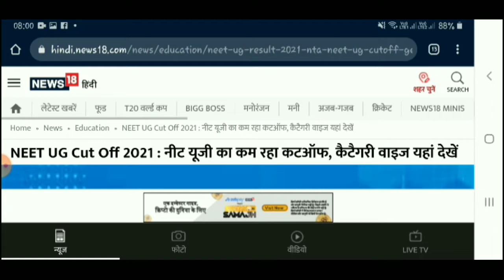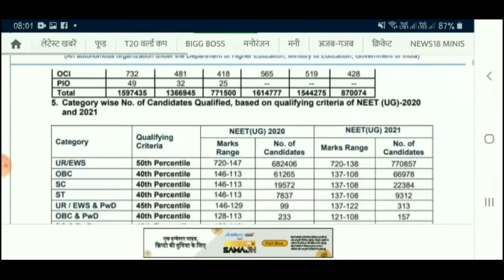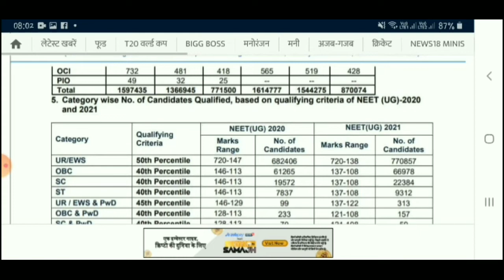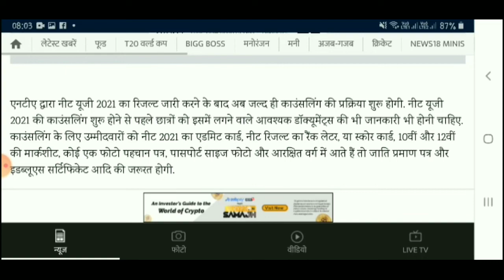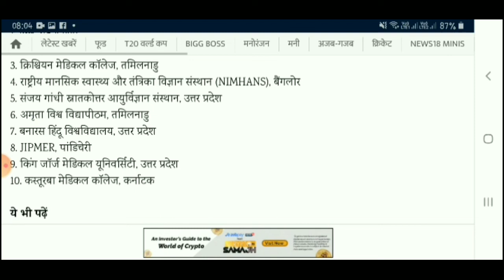NEET 2021 cutoff will Decrease 😱| NEET 2021 latest news|Top10 medical College expt Cutoff prediction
NEET 2021 cutoff will Decrease 😱| NEET 2021 latest news | top 10 medical College expt Cutoff | Times of India prediction